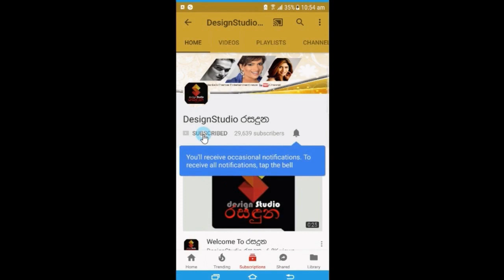මමත් බයෙන් හිටියේ,ඒ ගැන මට තාමත් දුකයි.කවිශා කාවින්දිගේ ක්‍රිකට් පෙම්වතා.Shehan Jayasuriya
'ඒ වෙලාවේ අපි දෙන්නාටම කරන්න දෙයක් තිබුනේ නෑ,මමත් බයෙන් හිටියේ, ඒ ගැන මට තාමත් දුකයි.' කවිශා කාවින්දිගේ ක්‍රිකට් පෙම්වතා ශෙහාන් ජයසූරිය කී කතාව.Shehan Jayasuriya